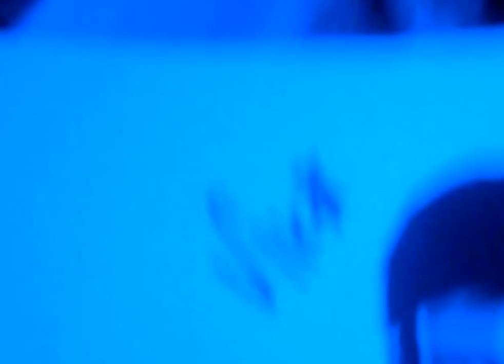i54 Vlog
Had a great time at i54 in April. Sorry about the delay but it's here now.